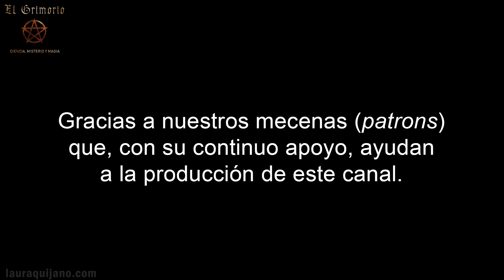Otra vuelta alrededor del sol ✨🌌😊🎂🥂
El 27 de enero de 2021 cumplí oficialmente mi quincuagésima vuelta alrededor del sol, lo que me dio a pensar, como cada cumpleaños, en lo que significa cumplir años y en el propósito de la existencia.

🚩 *NOTA:* Si deseas compartir este video, por favor, comparte solamente el enlace. Todos nuestros videos están protegidos por derechos de autor. Copiar y publicar este video sin nuestra previa autorización es ilegal.